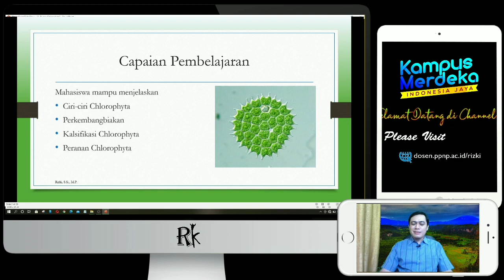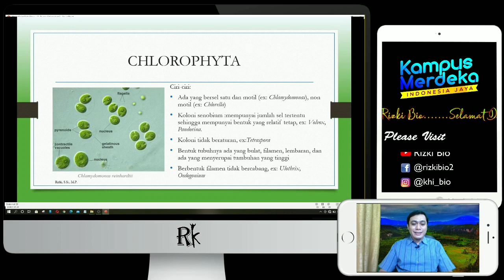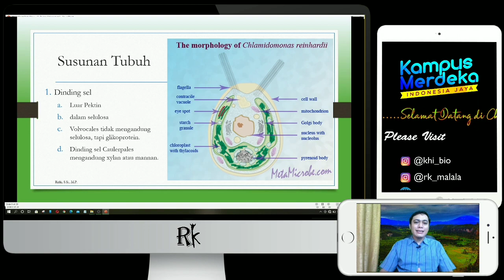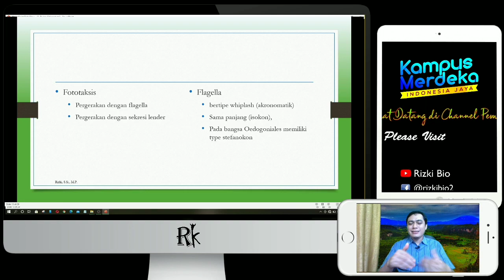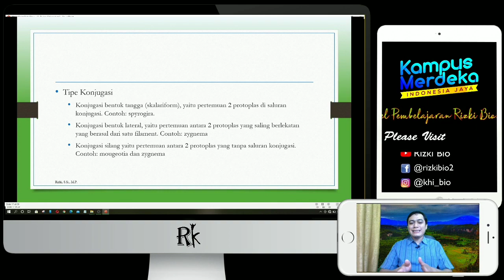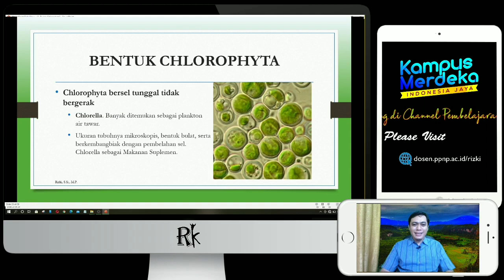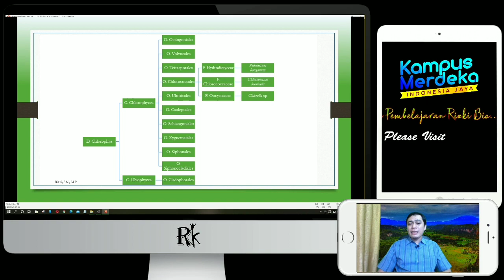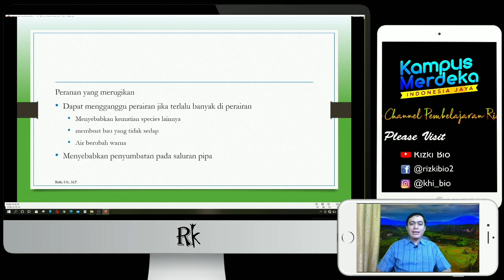Alga Chlorophyta | Ganggang Hijau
Merupakan video pembelajaran mata kuliah Taksonomi Tumbuhan Rendah, Cryptogamae, Botani Tumbuhan Rendah pada materi Alga Chlorophyta,
1. Ciri-ciri Chlorophyta
2. Klasifikasi Chlorophyta
3. Peranan Chlorophyta